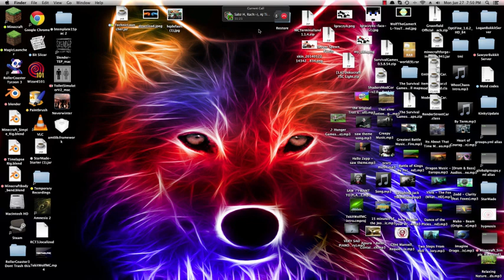Minecraft:MiniGame SG part 5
Here are there channels